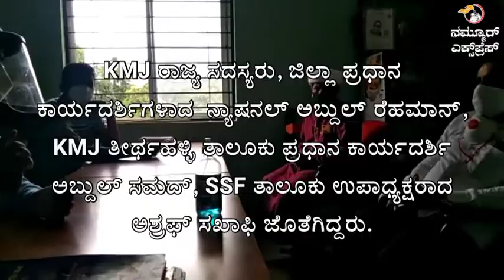ಮೊರಾರ್ಜಿ ದೇಸಾಯಿ ಕೋವಿಡ್ ಕೇರ್ ಸೆಂಟರಿಗೆ ಹಣ್ಣು ಹಂಪಲು ವಿತರಣೆ | Nammur Express |Thirthahalli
ಸೊಂಕಿತರಿಗೆ ಹಣ್ಣು ಹಂಪಲು ನೆರವು

ಮೊರಾರ್ಜಿ ದೇಸಾಯಿ ಕೋವಿಡ್ ಕೇರ್ ಸೆಂಟರಿಗೆ ಹಣ್ಣು ಹಂಪಲು ವಿತರಣೆ

ತೀರ್ಥಹಳ್ಳಿಯ ಪ್ರಸಿದ್ಧ ಉದ್ಯಮಿ ನ್ಯಾಶಿನಲ್ ಸಂಸ್ಥೆಯ ಮುಖ್ಯಸ್ಥ ಅಬ್ದುಲ್ ರೆಹಮಾನ್      ಮತ್ತು ತಂಡದಿಂದ ವಿತರಣೆ

ತೀರ್ಥಹಳ್ಳಿ ತಾಲೂಕು ಕೆ.ಎಂ. ಜೆ.ಎಸ್.ವೈ.ಎಸ್ ಹಾಗೂ ಎಸ್ ಎಸ್ ಎಫ್ ಜಂಟಿಯಾಗಿ ಕಾರ್ಯ ನಿರ್ವಹಿಸುತ್ತಿರುವ ಸಹಾಯ್ ತಂಡದಿಂದ ಹಣ್ಣು ಹಂಪಲು ವಿತರಣೆ

 KMJ ರಾಜ್ಯ ಸದಸ್ಯರು, ಜಿಲ್ಲಾ ಪ್ರಧಾನ ಕಾರ್ಯದರ್ಶಿಗಳಾದ  ನ್ಯಾಷನಲ್ ಅಬ್ದುಲ್ ರೆಹಮಾನ್,  KMJ ತೀರ್ಥಹಳ್ಳಿ ತಾಲೂಕು ಪ್ರಧಾನ ಕಾರ್ಯದರ್ಶಿ  ಅಬ್ದುಲ್ ಸಮದ್, SSF ತಾಲೂಕು ಉಪಾಧ್ಯಕ್ಷರಾದ  ಅಶ್ರಫ್ ಸಖಾಫಿ ಜೊತೆಗಿದ್ದರು.